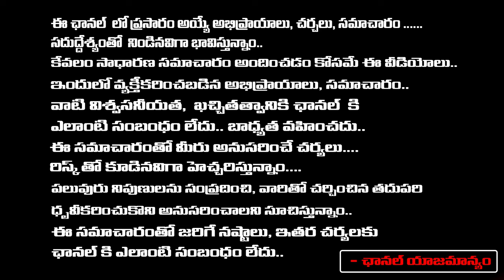జనసేనలోకి విడదల రజిని | Vidadala Rajini Joins Janasena Party | YS Jagan | Pawan Kalyan | Red Tv